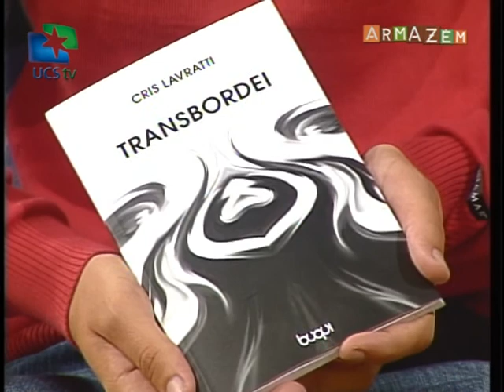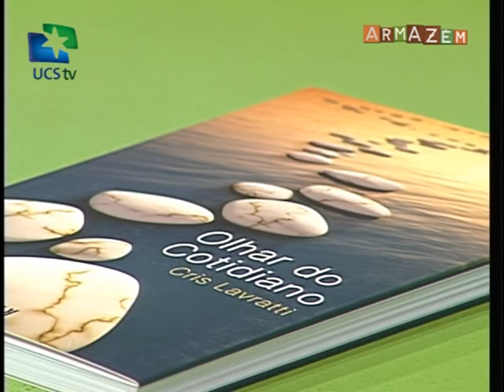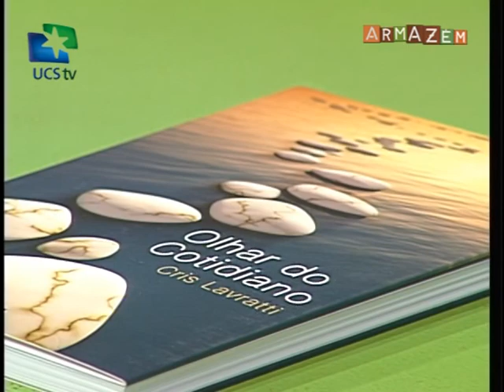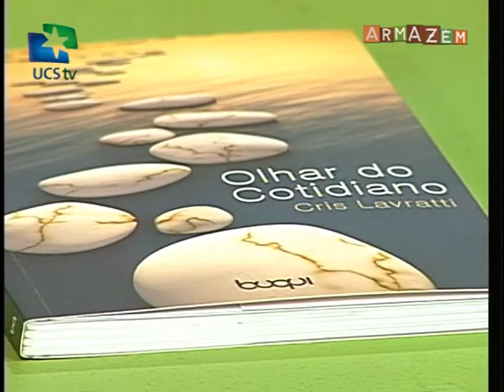Armazém UCSTV - 26/08/2014 - Transbordei